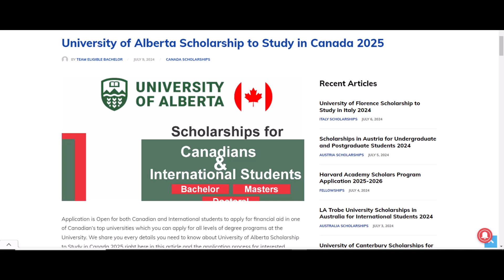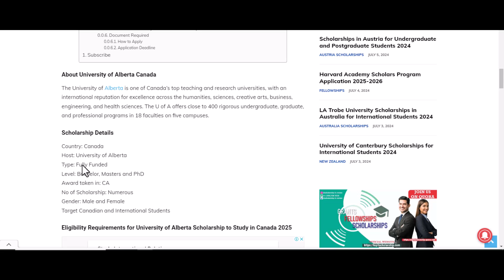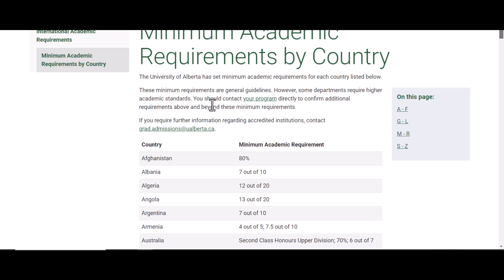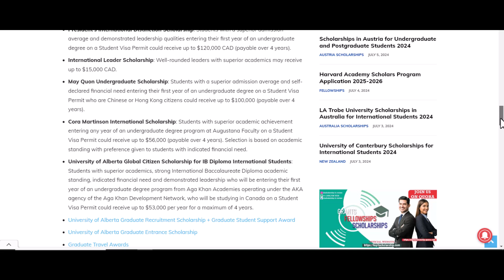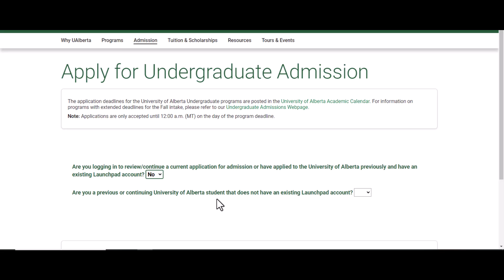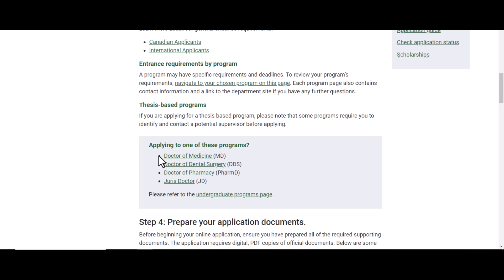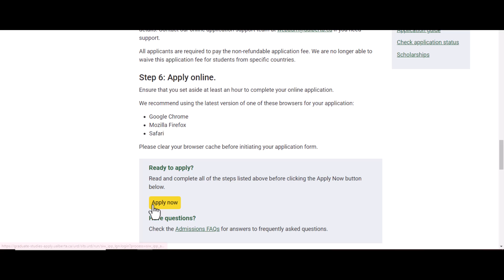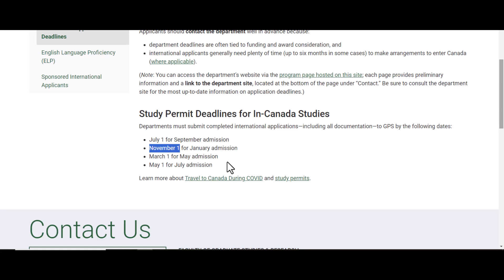University of Alberta Scholarship in Canada 2025 | How to Apply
Unlock Your Future at the University of Alberta with Fully Funded Scholarships for 2025! 🌎 Are you dreaming of studying in Canada? The University of Alberta offers a range of scholarships for international students, including undergraduate, master's, and PhD programs. 🏆💰 With 5 scholarships available, you could be on your way to achieving your academic goals and experiencing the vibrant culture of Canada. 🇨🇦 Don't miss this opportunity to apply for the University of Alberta scholarships for 2025!